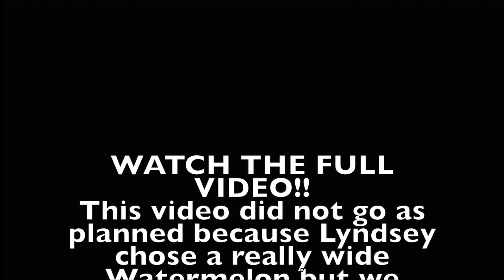WATERMELON RUBBER BAND CHALLENGE WITH A TWIST!!!